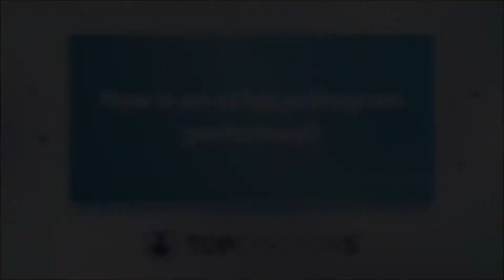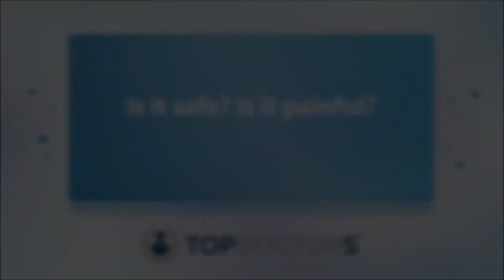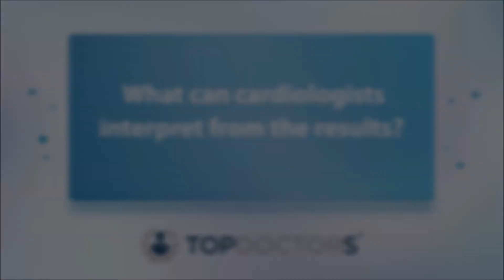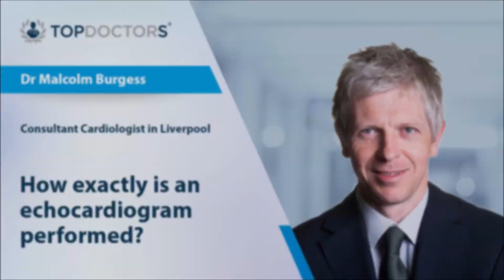How exactly is an echocardiogram performed? - Online interview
In our latest online interview, revered Liverpool-based consultant cardiologist, Dr Malcolm Burgess, explains how an echocardiogram is performed, and tells us what can be detected from the routine procedure.

00:00 Why do doctors carry out echocardiograms?
00:31 How is an echocardiogram performed?
01:10 What can patients expect from the procedure? How long does it take?
02:02 Is it safe? Is it painful?
02:46 What can cardiologists interpret from the results?